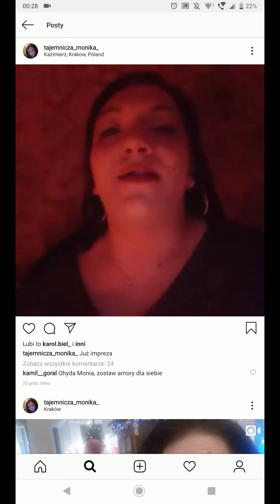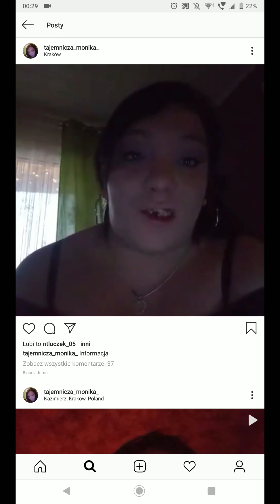Zabawa z Grzesiem w klubie